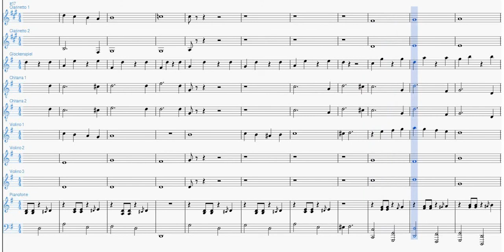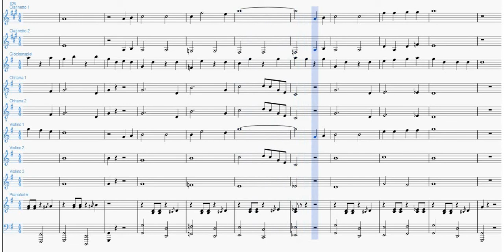White Christmas - Orchestra Scolastica [PARTITURA GRATIS]